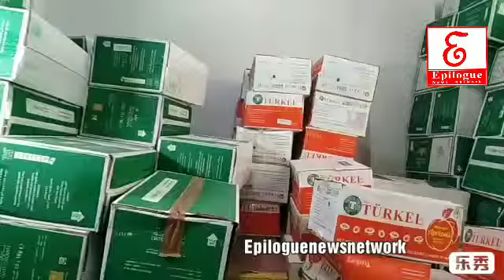A Kashmiri pandit trader who decided to return and restart his shop in the old town Srinagar.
A Kashmiri pandit trader who decided to return and restart his shop in the old town Srinagar receives a rousing welcome by locals.